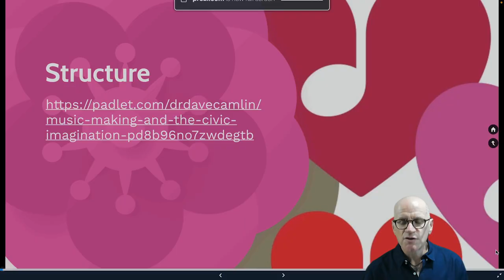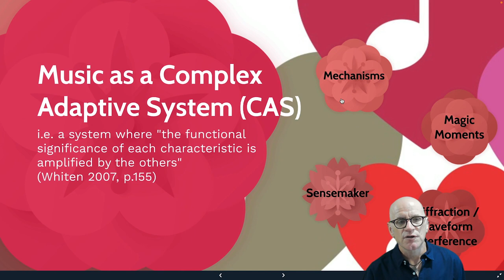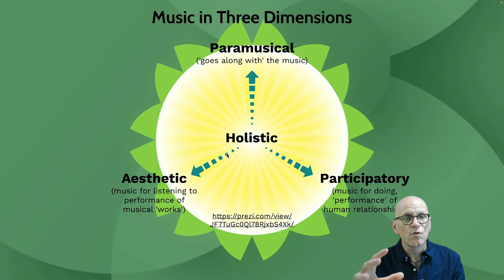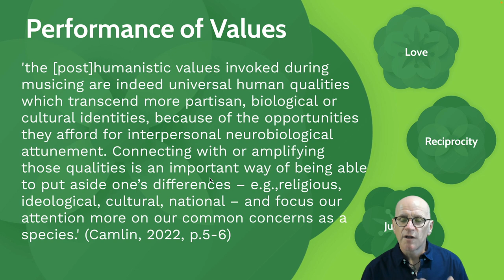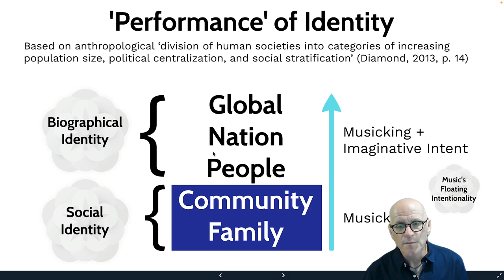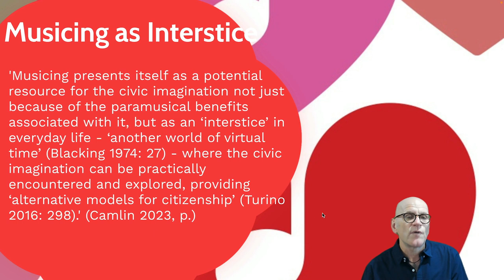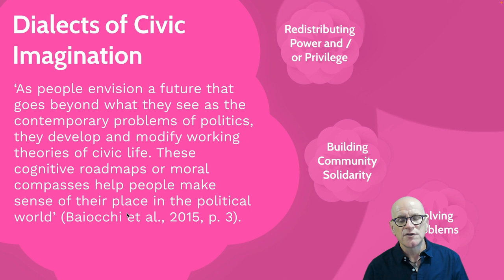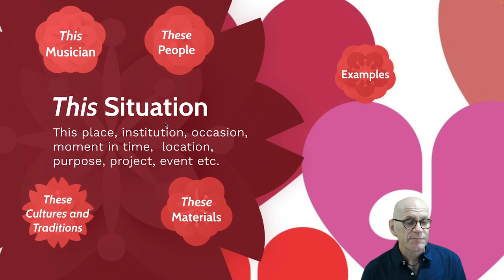Music Making and Civic Imagination - Dave Camlin book presentation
Abstract
Music Making and Civic Imagination makes a powerful case for the potential of music to aid in human flourishing. Dave Camlin, a musician and educator, lays out a holistic philosophy of music acknowledging the complex web of meaning which spreads across its many complementary dimensions. As a performance of ethical human values of love, reciprocity and justice, Camlin shows how the making of music can help facilitate ethical human connection, and be a resource for both imagining and inhabiting the kind of world we might wish to live in.

Biog
Dr. Dave Camlin’s musical practice spans performance, composition, teaching, Community Music (CM) and research. He lectures in music education at the Royal College of Music and Trinity-Laban Conservatoire and was Head of HE / Research at Sage Gateshead from 2010-19. His research interests include: CM, especially group singing; music, health and wellbeing; musician education. He has pioneered the use of Sensemaker® ‘distributed ethnography’ as a research method for understanding artistic and cultural experiences. His recent book Music Making and Civic Imagination: a Holistic Philosophy explores the potential of musicing as both a complex adaptive system (CAS) and a global resource for sustainability.